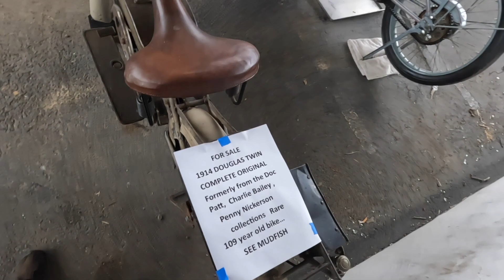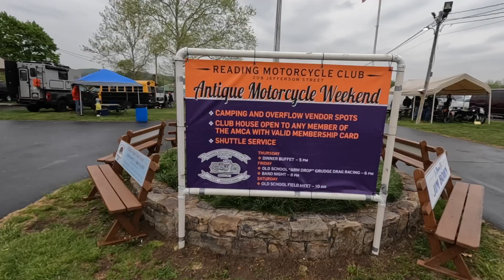Antique Motorcycle Club of America (AMCA) swap meet in Oley PA 2023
Some crazy chick in pink boots ;) and I go for a walk around the 2023 Oley PA annual swap meet and rally. They were calling for 2 days of really heavy rain so turn out was pretty light. We still saw some really cool bikes and had a great time, albeit very short. We usually spend the day there talking to people and what not. The rain started just as we were leaving. I blocked phone numbers for privacy in the video. If you see a bike you want to buy, let me know i have the phone numbers!!! ENJOY!